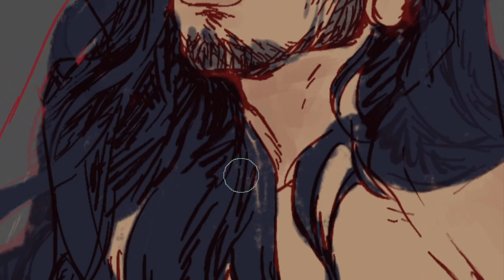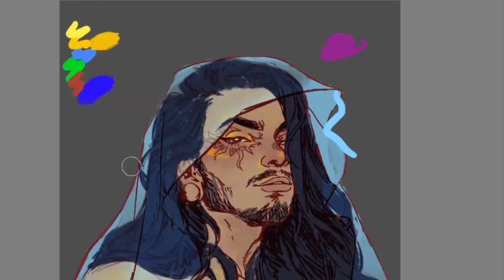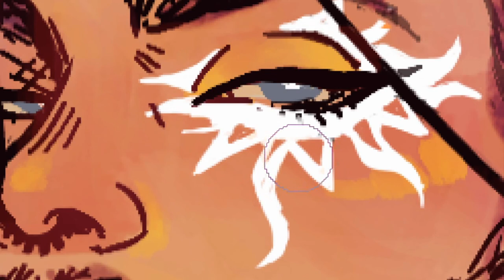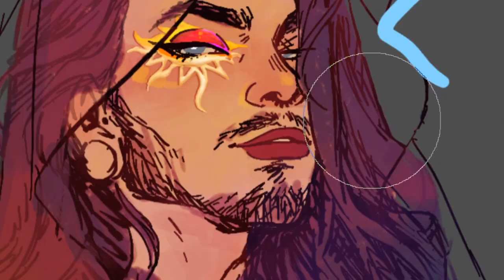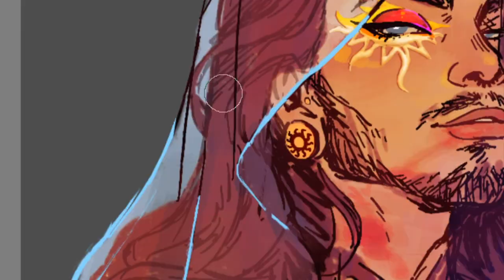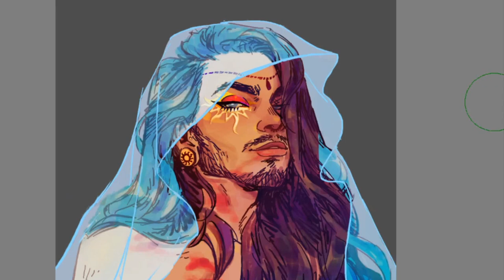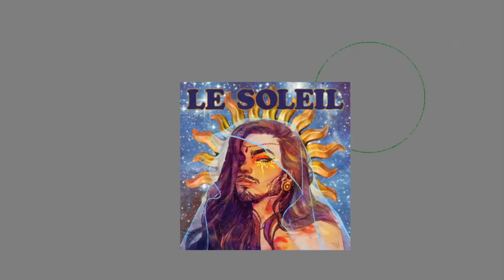🌞 et 🌜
i was listening to shaun ross and vibin so hard i decided to spread the feeling